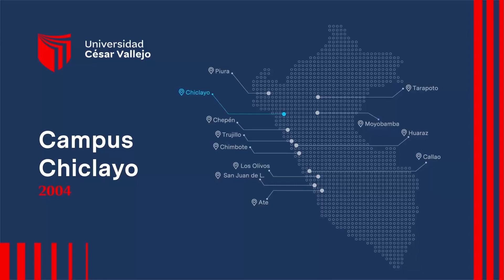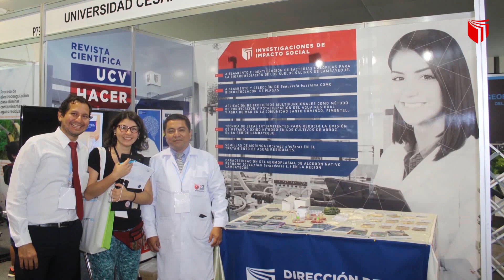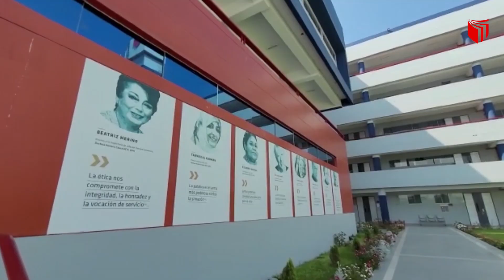¿Ya conoces la UCVChiclayo?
Desde el 2004, nuestro campus Chiclayo brinda la mejor calidad educativa e infraestructura a todos sus estudiantes lambayecanos que quieren salir adelante.